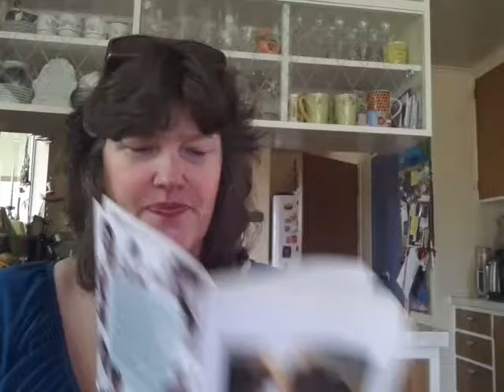JWs - Pt 4 Are You Free to follow Your Conscience?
This is a continued discussion regarding whether elders can "follow their conscience" on matters of reporting child sexual abuse to the authorities, as Brother Jackson insists. No direction is given to do so, in writing, or verbally. If reporting, according to the dictates of the elder's own conscience, has the organisation"s blessing, then why do some elders report anonymously?

Refs for Jackson"s testimony.  childabuseroyalcommission.gov.au Case study 29 under exhibits.  Transcript for Day 155, pages, 15966, 15967,  15968,  15973, 15988, 15989